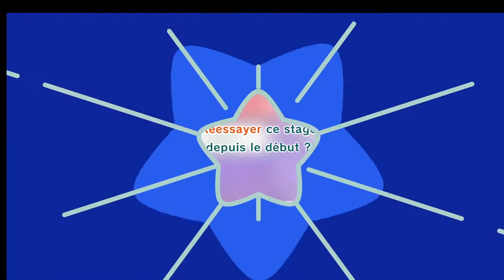KIRBY ET LES MONDES OUBLIES FR # NIVEAU BONUS : coupe bien réfléchie à l'énigme des cordes